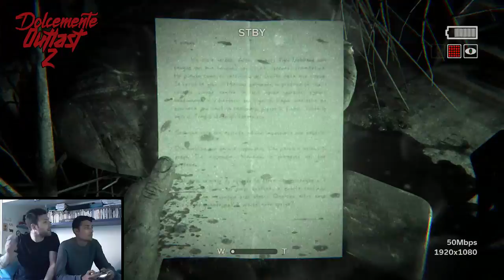Outlast 2 † Ep.4 Alla ricerca di... † Let's Play/Gameplay (ITA)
Quarto episodio della serie "Dolcemente Outlast 2", basata sul gioco "Outlast 2".

Chi staranno cercando?